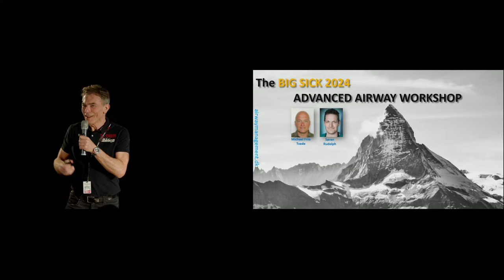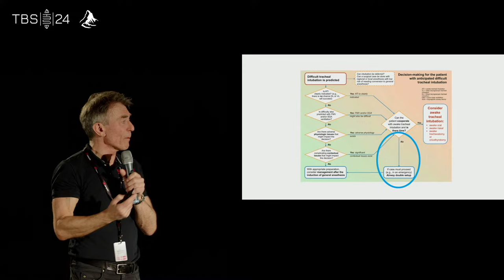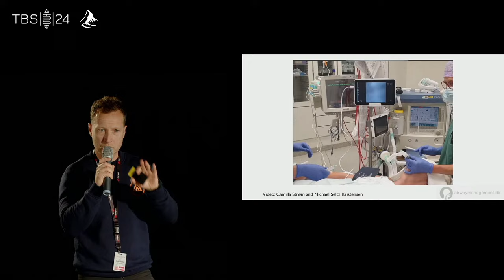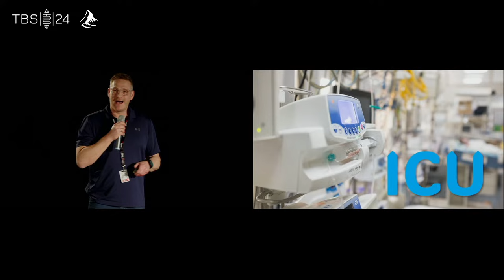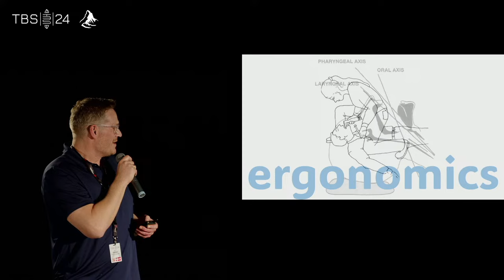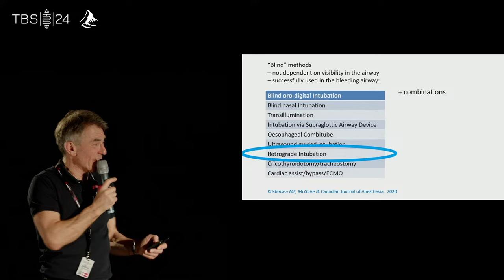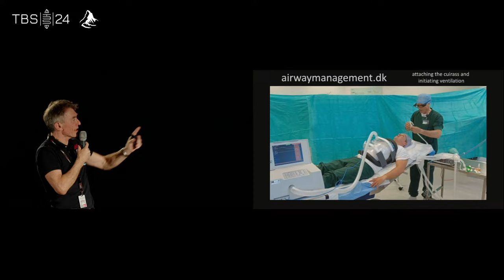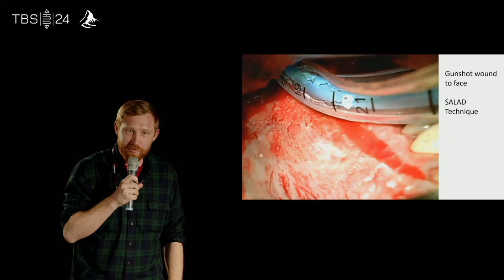TBS24 ı THE CPH AIRWAY SESSION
The Sickets Patients - the first few hours

We meet again in Zermatt for the 6th TBS conference 7th-9th Feb 2024

Tune in to hear the cutting edge deep dives on physiology, critical care, airway management haemodynamics and extreme medicine.

Follow here and on twitter at tbs24